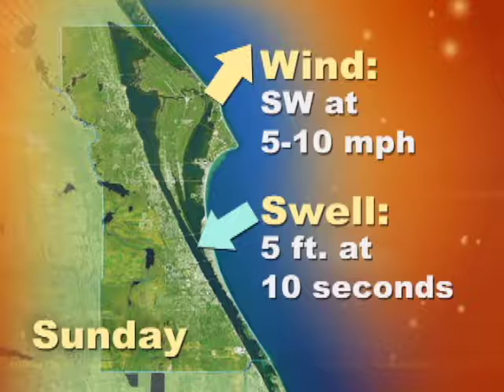Today in Brevard Sports for Sept. 25, 2009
Host Mike Cherry and Brian McCallum are on location from Cocoa Beach High football practice. Check out the play of the week, Fencing with Lee Nessel, FIT Swimming and “My Take on Your Sports” with Peter Kerasotis. Original Air Date: Sept. 25, 2009